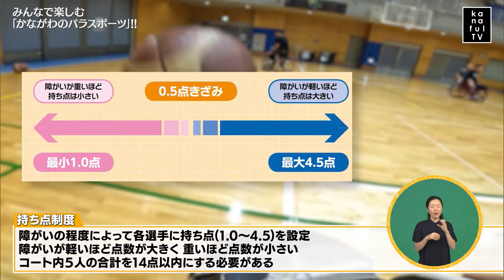カナフルTV 8月25日 みんなで楽しむ 「かながわのパラスポーツ」！！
今回のカナフルTVは！
パラスポーツ特集！
障がいがある人だけではなく、全ての人が自分の運動機能を活かして楽しめる
素敵なスポーツをウッズ一郎がリポートします！